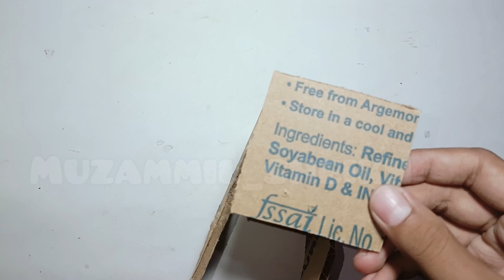How to make track for cardboard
Track
Tracks
Track for cardboard
Track pants
Track kese banaya